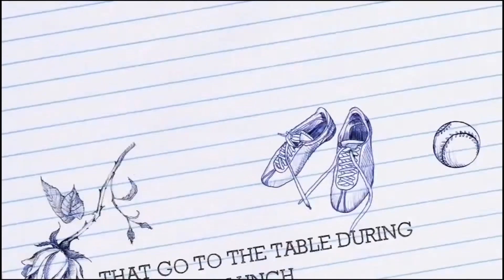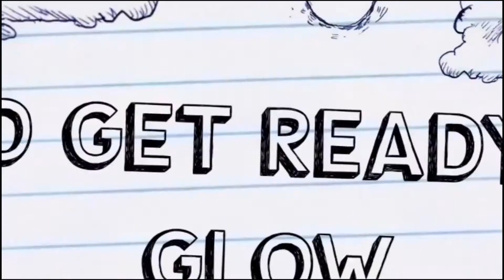9 29 bulletin